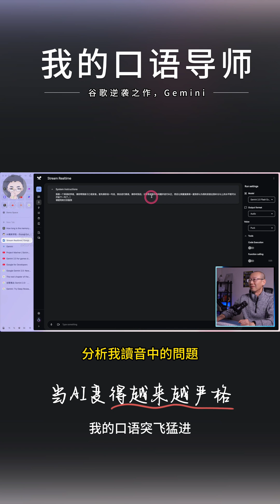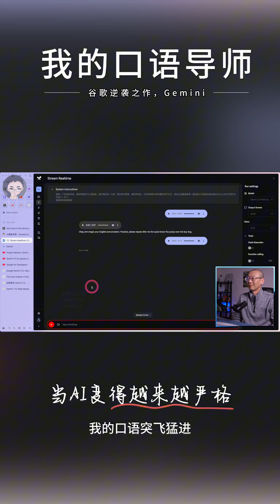我的口语导师：谷歌逆袭之作，Gemini 2.0 当 AI 变得越来越严格，我的口语突飞猛进 | 回到Axton